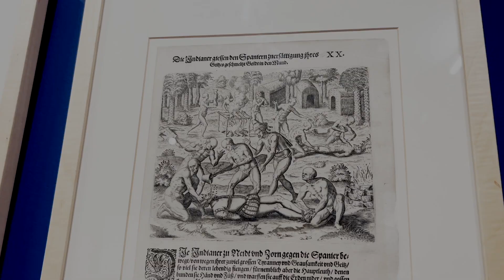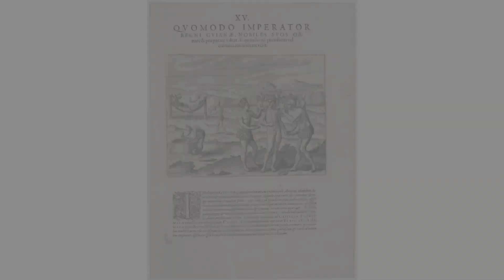"El Dorado: Myths of Gold" Gallery Tour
Watch the curators of "El Dorado: Myths of Gold" give a gallery tour of Part I of the show, now on view at Art at Americas Society until December 16, 2023.

The new exhibition was co-curated by Aimé Iglesias Lukin, director and chief curator of Art at Americas Society; Tie Jojima, associate curator and manager of exhibitions of Art at Americas Society; and Edward Sullivan, Helen Gould Sheppard Professor of Art History at New York University. The show explores the myth of El Dorado from the pre-Hispanic period to the contemporary era.